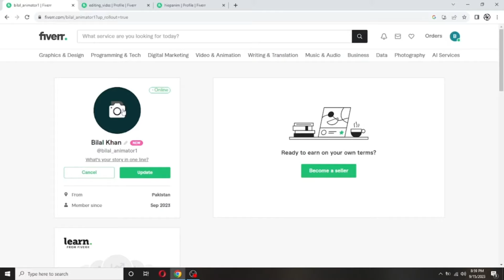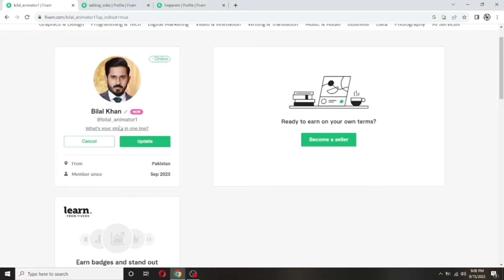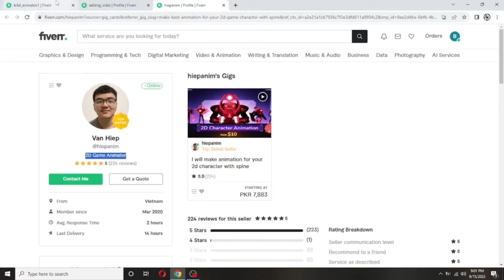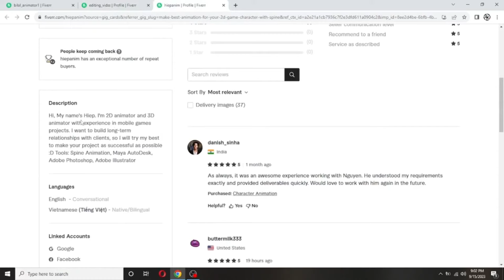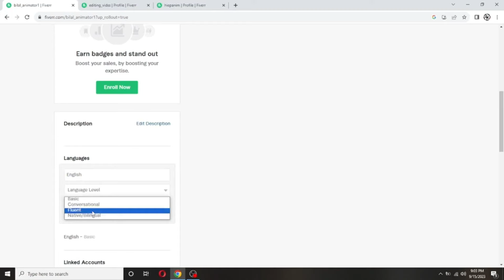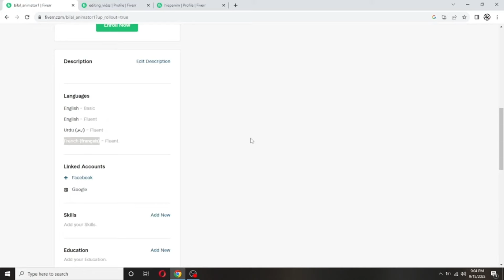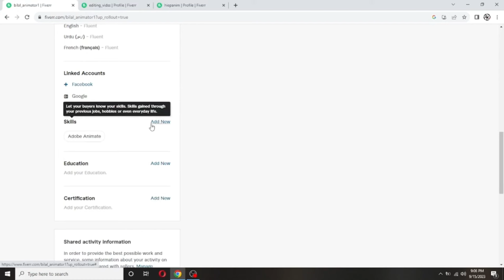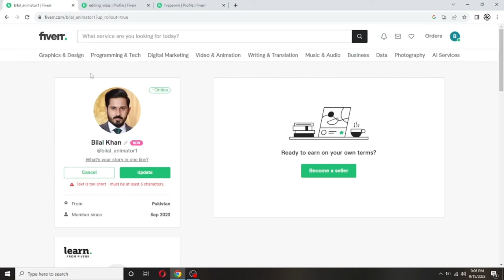How To Set up a Seller Profile On Fiverr | Best Settings For High Optimize Seller Profile On Fiverr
🚀 Ready to kickstart your freelancing journey on Fiverr? Learn the secrets to creating a killer seller profile with our comprehensive guide! 💼

🔍 In this tutorial, we'll walk you through the entire process of setting up your Fiverr seller profile, ensuring you stand out in the crowded marketplace and attract potential clients. From optimizing your gig titles to crafting compelling descriptions, we've got you covered!

📋 Key Topics Covered:

1️⃣ Introduction to Fiverr: Discover why Fiverr is the go-to platform for freelancers and how you can leverage its power to boost your online presence.

3️⃣ Optimizing Your Profile: Learn the art of selecting high-ranking keywords to make your profile easily discoverable by potential buyers. We'll share expert tips on creating an attractive profile picture, writing a compelling bio, and showcasing your skills.

4️⃣ Crafting Gig Titles and Descriptions: Dive deep into the psychology of gig titles and descriptions that convert. Discover the secrets to grabbing attention, building trust, and compelling clients to choose your services.

5️⃣ Adding Portfolio Samples: Showcase your expertise with a killer portfolio. We'll guide you on selecting the right samples, formatting them for impact, and creating a visual representation of your skills.

🔑 Keywords for Optimization:

Fiverr seller profile
Freelancer success guide
Gig optimization tips
Selling on Fiverr tutorial
Fiverr gig titles
Online freelancing tips
Fiverr profile optimization
Attracting clients on Fiverr
🎓 Ready to elevate your Fiverr game? Hit play now and transform your seller profile into a magnet for clients seeking your skills! 🌐✨